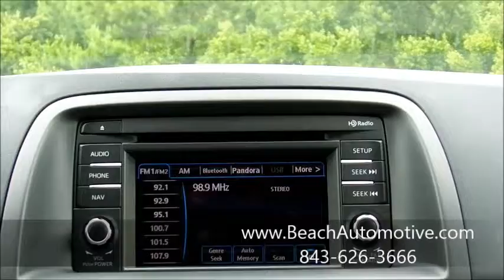Beach Automotive New 2014 Mazda CX-5 For Sale M1366 Myrtle Beach